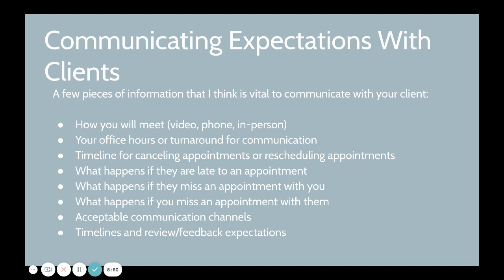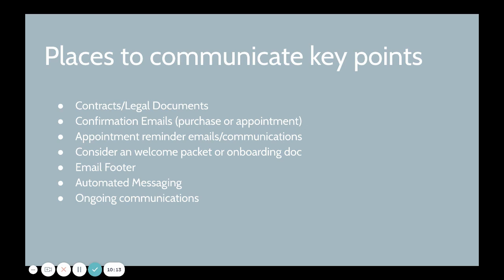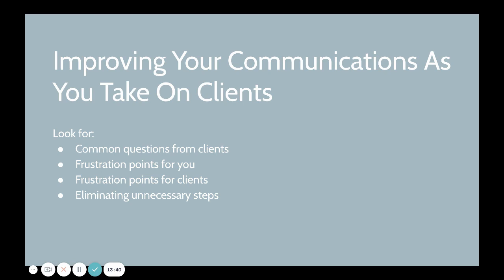Communicating Expectations To Clients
A key part of your offers systems is clearing communicating expectations to your clients about what you offer and how you deliver it.

In this video, I go through some of the key things that need to be communicated to your clients, as well as some suggestions of how/when you might communicate that information within your process.

Clearly, communicating what is expected from your clients and what they can expect from you, and how your process works, can help save lots of stress on both sides and make your offers run smoother.

Ready to get your business operations organized?  Join me for From Hot Mess Express To Smooth Operations: The 7 Essentials Of Business Operations You Need To Know. This FREE workshop will give you a framework to intentionally address your business operation needs. 👇